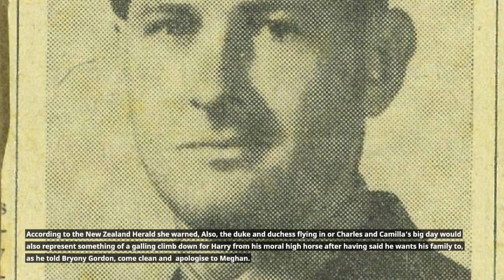Prince Harry Meghan Markle’s careers livelihoods dependent on their royal